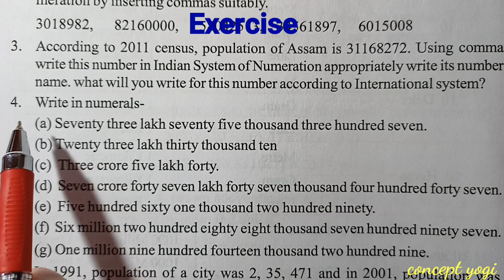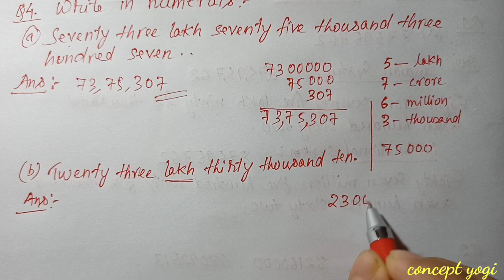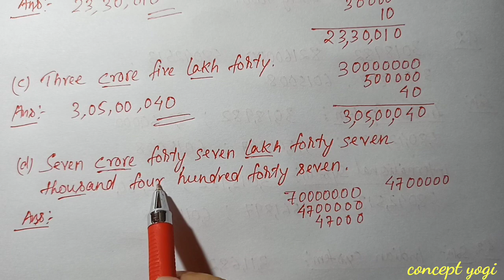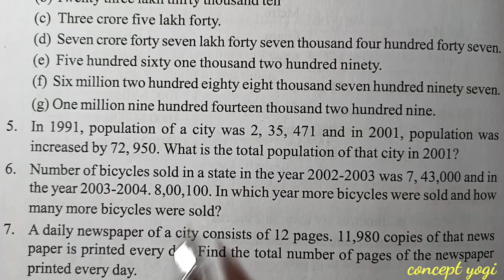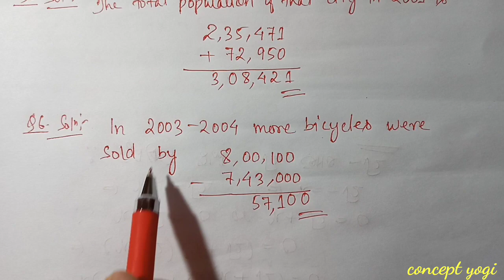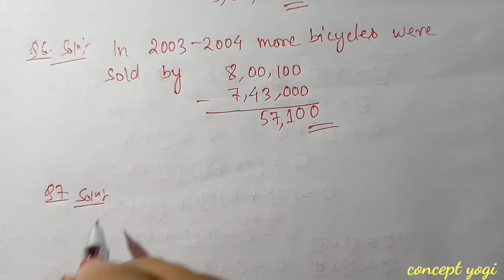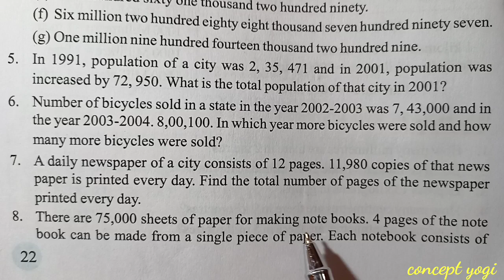Class 6 Maths Chapter 1 Exercise Part 2 New Book Assamese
Class 6 Maths Chapter 1 Structure of Numbers  NCERT Assamese Medium.New Books  Engish Medium  Exercise Q4 Q5 Q6 Q7 Q8  are fully solved in this video with explanation in assamese. The chapter is taken from Class 6 Mathematics new book ncert cbse state board examination || concept yogi . . . . . . . . . . .

Also Visit Other Channel (Class 9 & 10) – Concept Plus